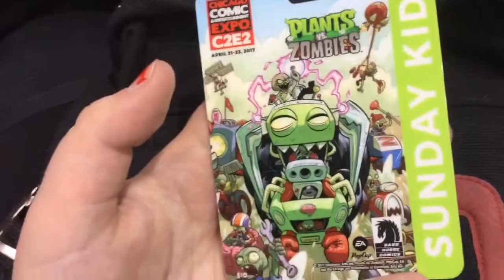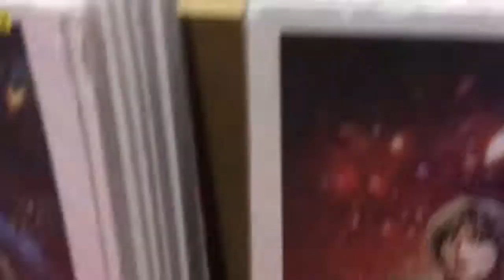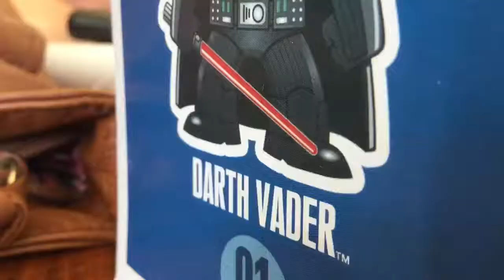C2E2 VLOG 2017 l CHICAGO COMIC CON l THE SHOPKINS QUEEN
Hello Everybody! So in April Tessa, me, and our family went to C2E2 which is basically Chicago Comic Con! We were so thankful for the opportunity to get to go! We hope you enjoy this vlog!

MAKE SURE TO FOLLOW OUR PINTEREST!!

Thanks guys hope you enjoyed this video!! We had tons of fun making it too!
XOXO, The Shopkins queen